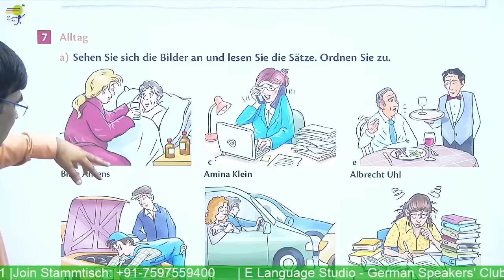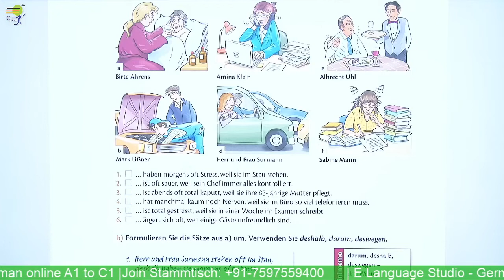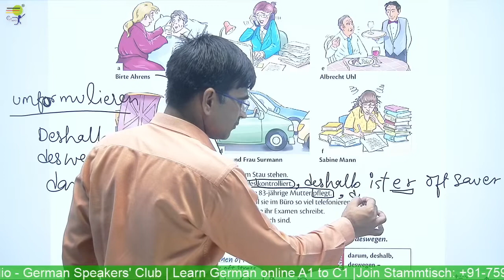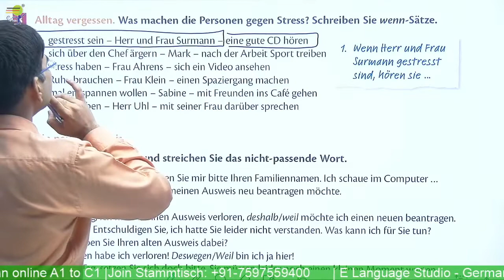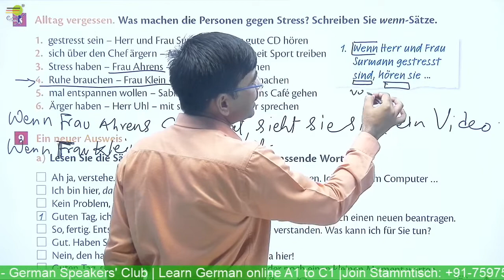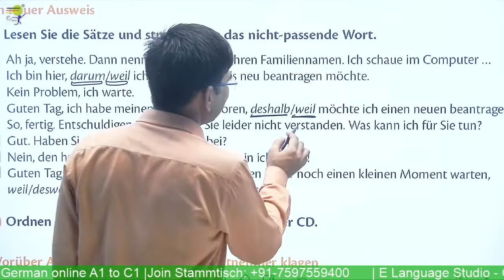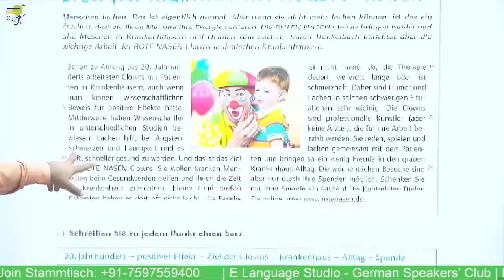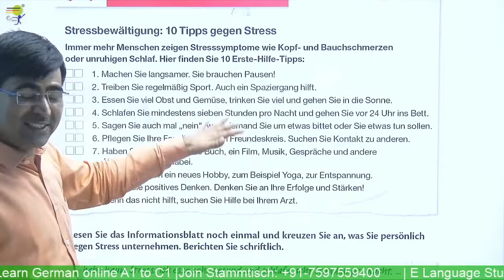Connector- wenn in German. | German for Beginners | Learn German A1 A2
Learn German lessons online for beginners course - Level A2 - We help you learn German in a quick and easy way. Learn German Lesson 8 -  You will learn how to connect sentences with "wenn"   in the German language.

Yours Devkaran